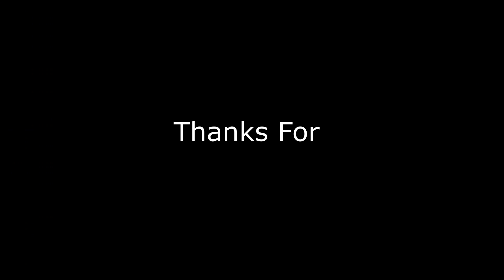Crooked Lake Ospreys~Summer Of Fun 6/20/2022